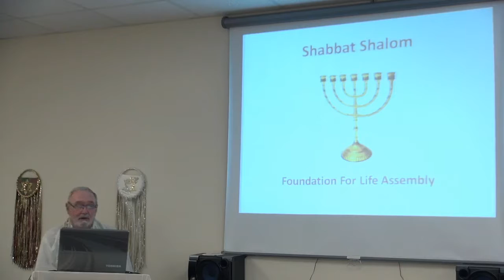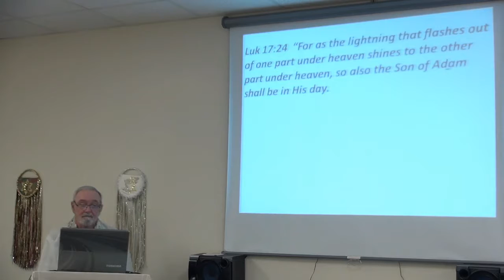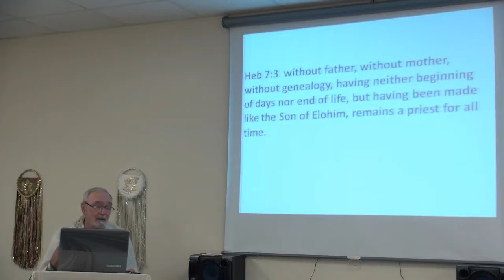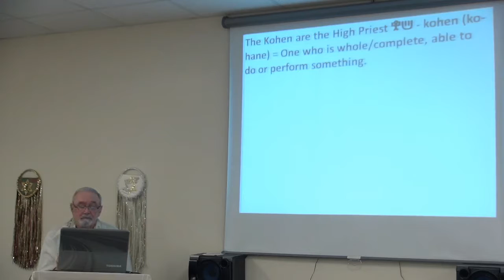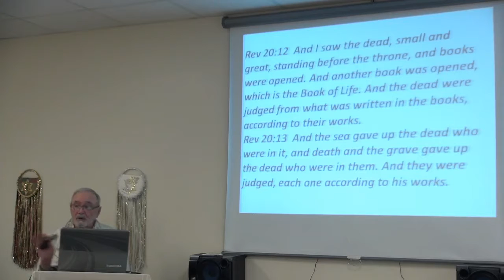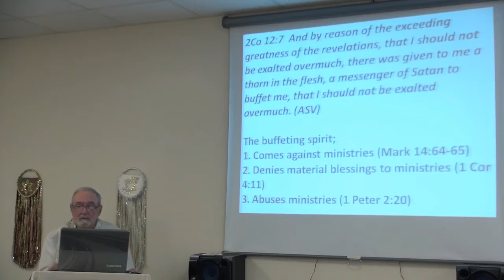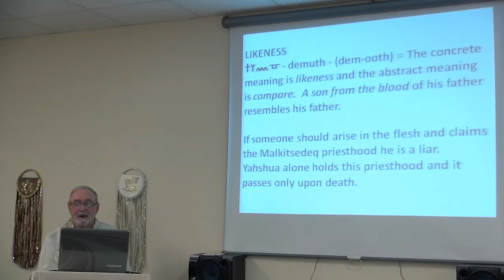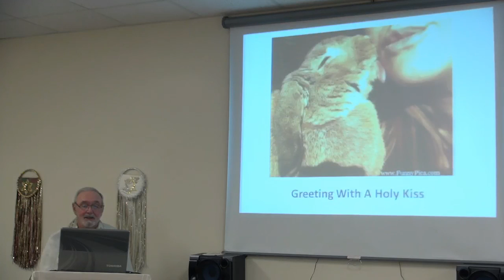The King Of Righteousness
An Hebraic look at Hebrews 7